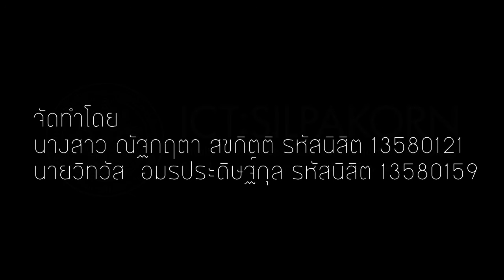color Animation 100% Happy gift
นายวิทวัส อมรประดิษฐ์กุล รหัสนิสิต 13580159
นางสาว ณัฐกฤตา สุขกิตติ รหัสนิสิต1380121